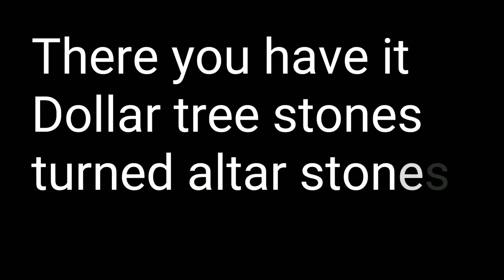DIY Elemental Altar Stones using dollar tree stones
Here is a DIY you can do pretty easily and inexpensively. Dollar tree stones turned Elemental Altar stones 2 different ways.Make your witchcraft tools on a budget. I want to see yours so Make sure to leave me a Photo comment when you make your own set.

I want to first say thank you so much for supporting me by watching my videos. I appreciate it so much. If you want to donate I do accept them at the places provided below. I do not expect it and give thanks for all the blessings I have currently. I will however never turn down another blessing to keep me going making these videos to share with the world.